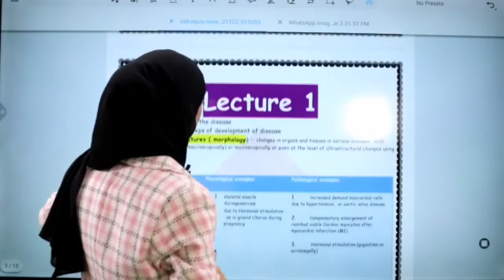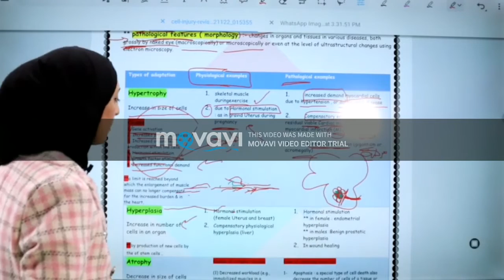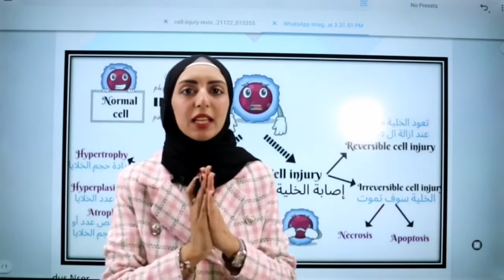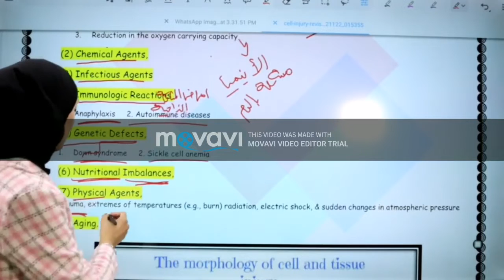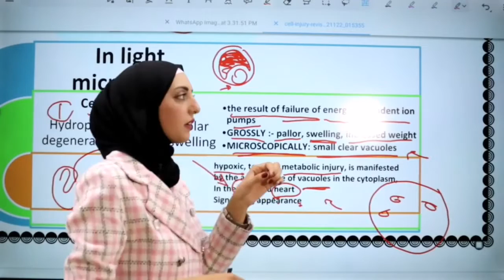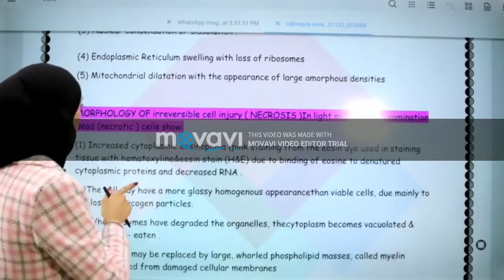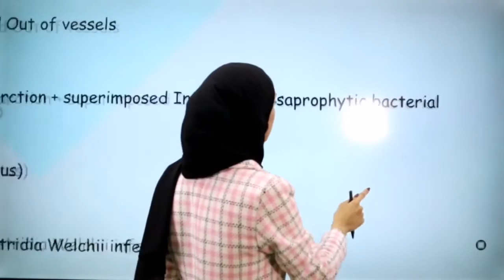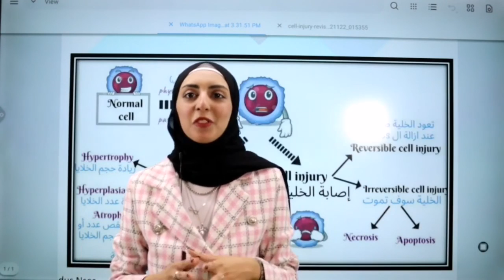cell injury revision (edited)